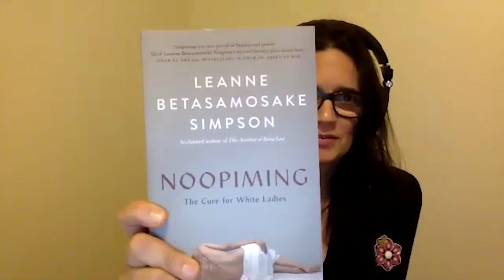Leanne Betasamosake Simpson - OHMA Fall 2020 -- Noopiming: The Cure For White Ladies